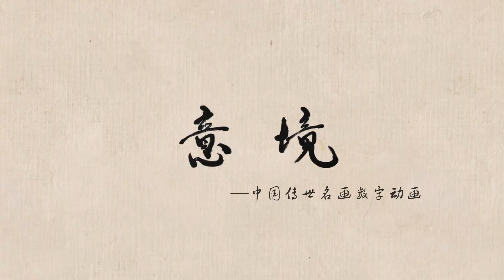🖼️ A Thousand Miles of Rivers and Mountains 1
Qian Li Jiang Shan Tu (A Thousand Miles of Rivers and Mountains), Northern Song Dynasty (A.D 960 – A.D 1279), Wang Ximeng
Qian Li Jiang Shan Tu is a blue and green scroll masterpiece completed within half a year by Wang Ximeng, an eighteen years old painter in the Northern Song Dynasty. It is a representative work of outstanding artistic achievements in the blue and green landscape paintings of the Song Dynasty. The scroll is 51.5cm long and 1191.5cm wide and now exhibits in the Palace Museum in Beijing.
The stunning landscape in Qian Li Jiang Shan Tu (A Thousand Miles of Rivers and Mountains) is colored with mineral azurite and stone green, thick mountains and rocks, lush and greenery picture, and rich colors. By using the scatter method, the painting presents the artistic effect of "scene moving follows the step", vividly expressing the concept of harmonious coexistence between human and nature.